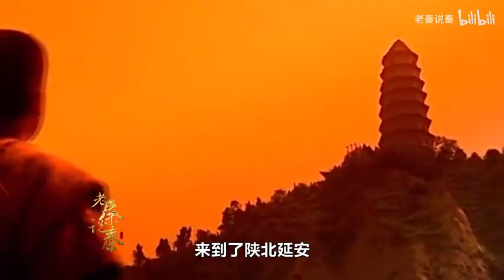【老秦】：史上最迷大结局，最大反派最后竟然是被吓死的，把主角都搞蒙了！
《关中匪事》是田海蓉、凌潇肃等人主演的年代爱情剧。讲述的是民国初年八百里秦川遭遇大旱，官府腐败，匪乱成患。一个聪慧善良的弱女子不堪凌辱，大义凛然，以身许匪，终报恩仇的故事。